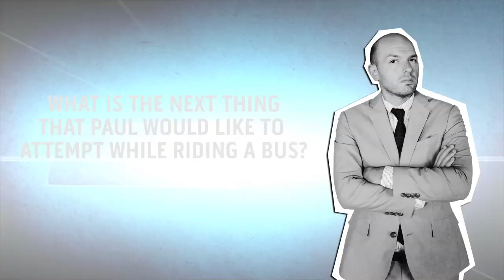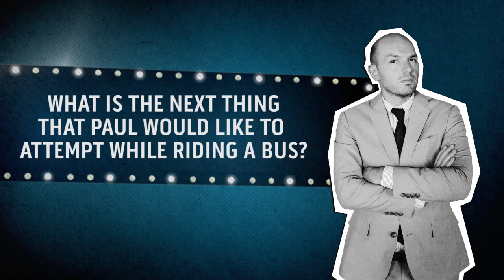How Well Do Paul Scheer and Rob Huebel Really Know Each Other? | CoStar Challenge | People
From L. A. to D. C. to N. Y. C. , stars went O. T. T. (translation: over-the-top) when it came to stylish gowns, gems, shoes and clutches.